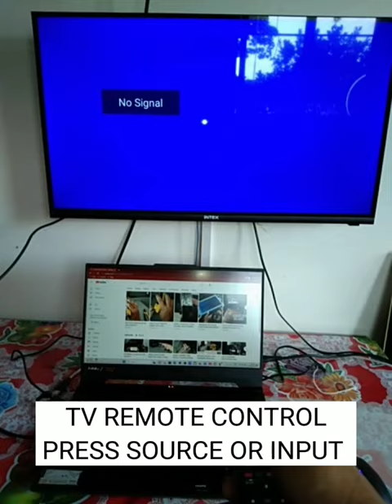HOW TO CONNECT LAPTOP MIRROR TO SMART HD TV SCREEN